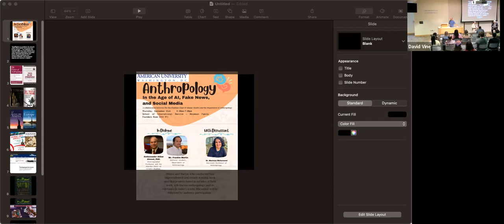"Anthropology in the Age of AI, Fake News, and Social Media" at American University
"Anthropology in the Age of AI, Fake News, and Social Media" at American University, with Akbar Ahmed, Manissa Maharawal, Francis Martin, and moderated by David Vine

Ahmed and Martin, who conducted four unprecedented and award-winning book and film projects based in decades of field work, will discuss anthropology and its relevance in today's world. Maharawal will share remarks and observations, which will be followed by a Q&A and broader conversation with the audience.

Ambassador Akbar Ahmed is Distinguished Professor in the American University School of International Service and the Ibn Khaldun Chair of Islamic Studies.

Manissa Maharawal is Assistant Professor in the Department of Anthropology at American University.

Frankie Martin is a PhD student in the Department of Anthropology and former Ibn Khaldun Chair Research Fellow at American University.

David Vine is Professor of Anthropology at American University.